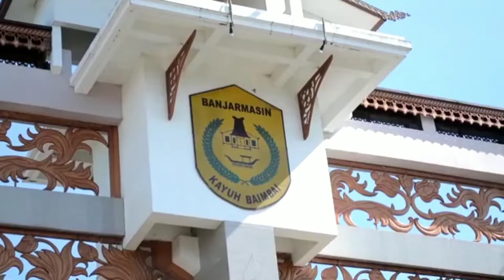pasar terapung banjarmasin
Pasara terapung yang berada di muara kuin banjarmasin adalah pasar tradisonal yang berada di sungai barito merupakan pusaka saujana banjarmasin